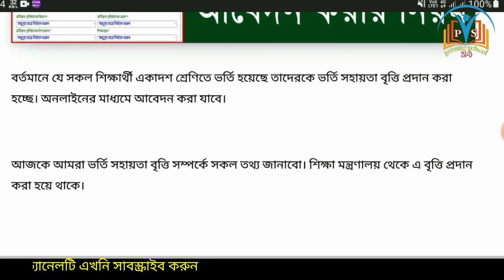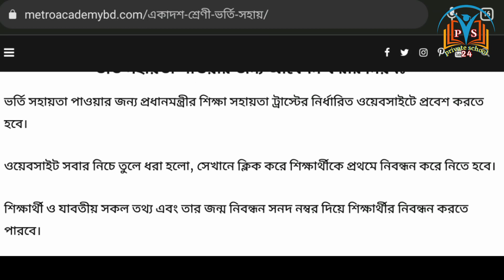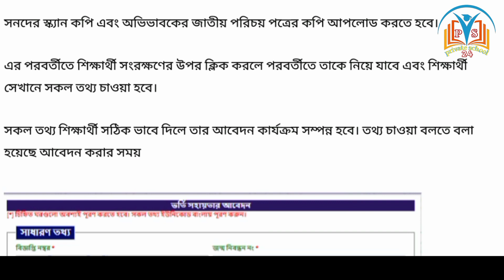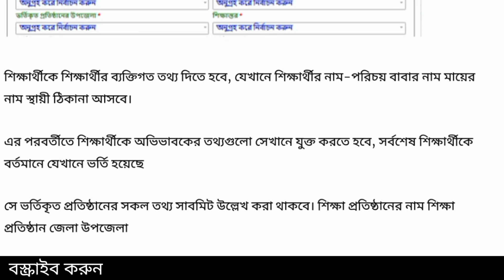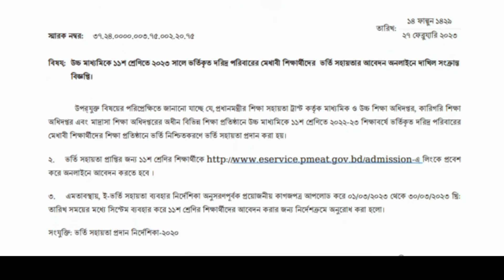একাদশ শ্রেণির ছাত্রছাত্রীরা পাবে ভর্তির সহায়তা ৮০০০ টাকা।। জেনে নাও আবেদন করার নিয়ম